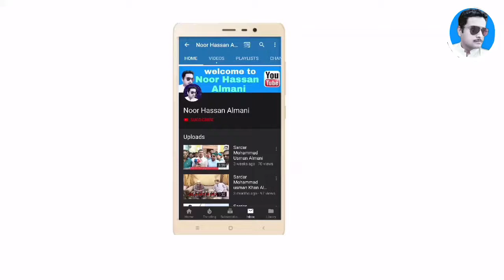chief Sardar Muhammad Usman Khan almani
Shaheed Benazir Bhutto ppp